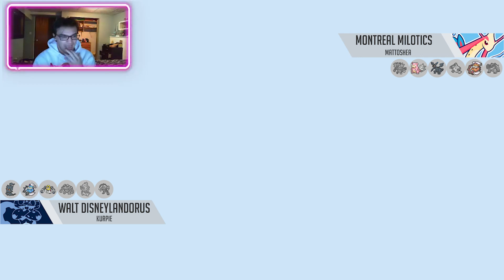How I Used 👿 MARSHADOW 👿 In GRAND FINALS Of The Biggest Ubers Draft Tournament...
Mythical Pokemon are often not seen in the VGC Pokemon meta, but in the singles meta, Mythical Pokemon are AWESOME! Marshadow has some of the best offensive capabilities in the game, and that is how it got me to the GRAND FINALS of one of the biggest Ubers Draft League Tournaments EVER!!